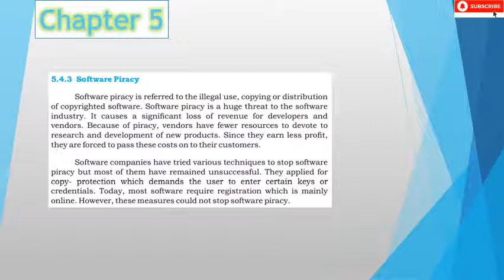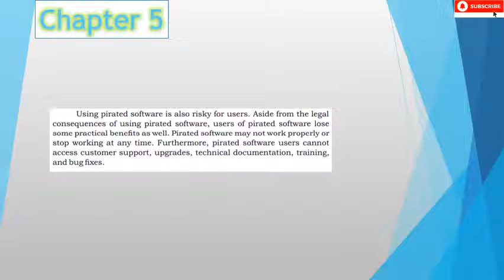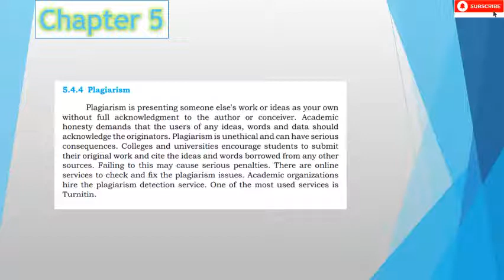Computer Class IX |Sindh Board | Ch#5 Learning | Lecture#13 | Computer Security and ethics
Also, See
Chemistry for Class Ninth (all Chapters)